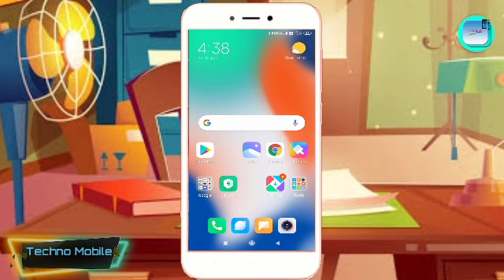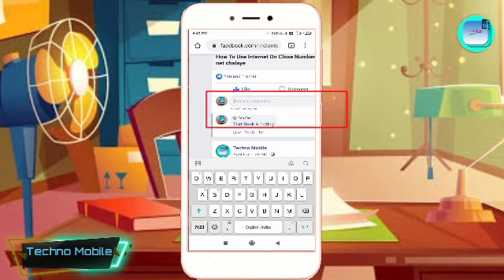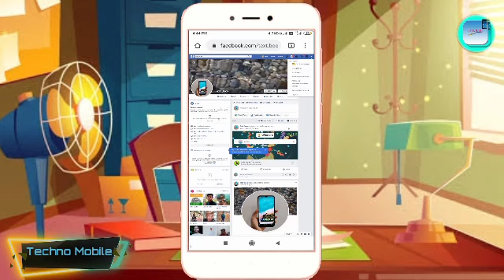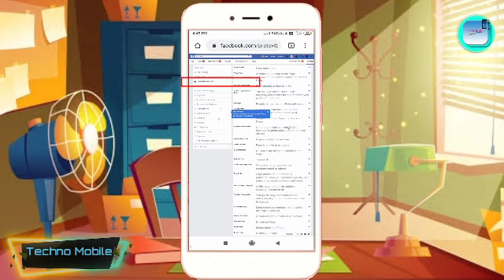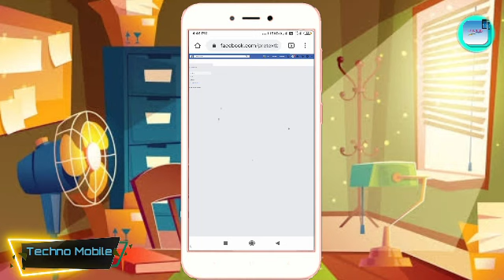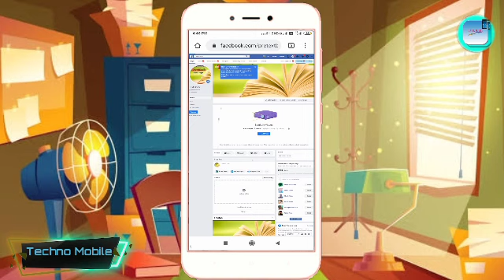Facebook Par Top Fan Badge Kaise Lagaye|Top Fan Badge On Facebook page|Become Top Fan Badge Facebook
Top Fan Badge On Facebook page |Top Fan

Keep watching
Keep smile
Keep loving
Stay healthy
Start tune to Techno Mobileउम्मीद करता हूं इस वीडियो को देखने के बाद आपको आपकी समस्या का समाधान करने में मदद मिलेगी।

Team Techno Mobile